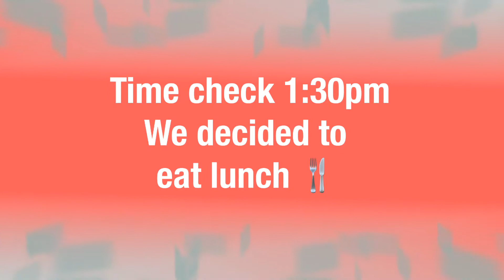Colmar France 2020 | Jenelyn Iacovangelo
Hi po mga sangkay, kung nagustuhan niyo po ung video.
Sana po mag subscribes kau para updated kayo sa aking susunod pang mga vlogg.
Salamat🤗